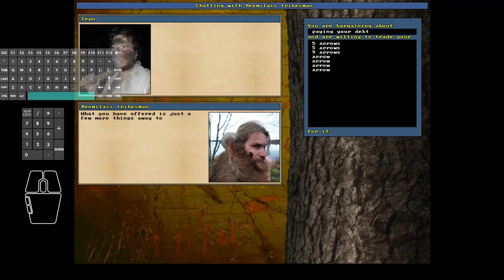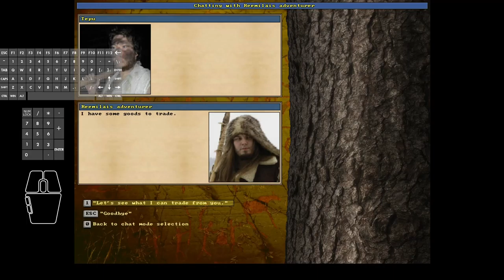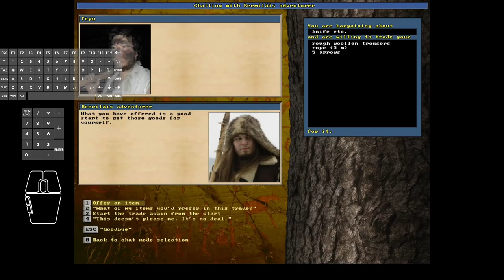Unreal World 3.70 - Tepu the Terrible #61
In this episode #61:
Another shopping episode - Tepu buys a few items such as broad knife, masterwork woollen trousers.
A new dog is purchased and named Bruce.
An elk & calf is spotted but not hunted, only map-marked for a potential future hunt.